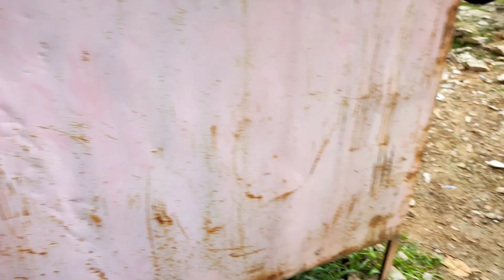Jaipur To Samode | Mansøøn Sunday Ride | Mountain Tracking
This Video It's All About Mansøøn Sunday  Jaipur To Samode Ride & mountains Trekking with Great experience RJ14RIDERS

Hey, Guys,  This Is Gaurav & Thank You For Taking Out Time To Watch My Video. Do "Like" The Video If You Enjoy Watching Our Do "Comment" If Want To Suggest Sømething.

1. PULSAR RS200
2. REALME X
3. Go Pro Hero 7
4. TRIPOD
5  CANNON 700d
6. Boya Mic M1